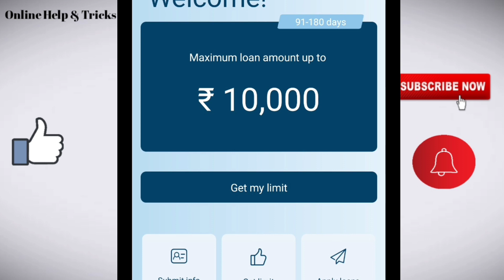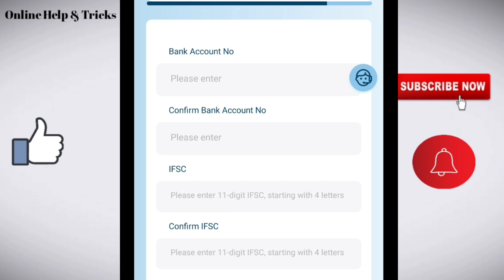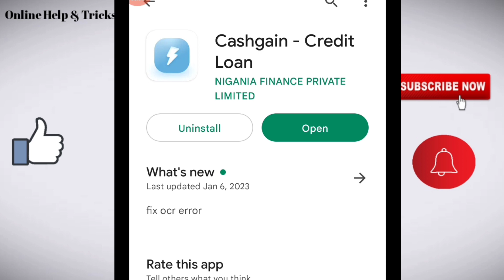Cashgain loan app/ Cashgain loan app review/ Cashgain loan app safe or not